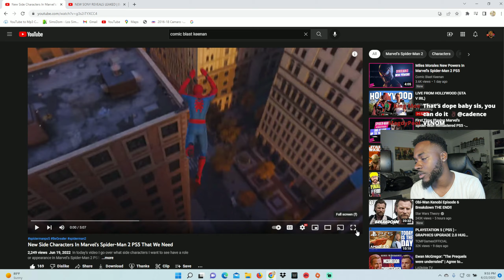Marvel's Spider-Man 2 | Side Characters We Need in The GAME! | REACTION & REVIEW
TODAYS REACTION is to my guy @ComicBlastKeenan speaking on Spider-Man. There's many side characters that we should have in Marvel's Spider-Man PS5!

PSN: JosephWitty-